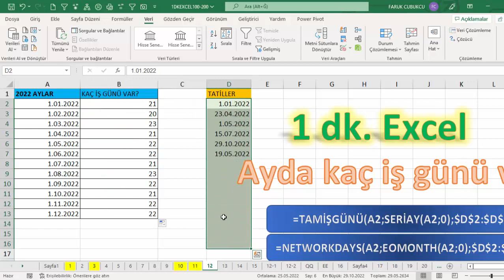Excel 1 Dakika - Ayda Kaç İşgünü Var?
Varsayımlar:
Windows bölgesel ayarları (dil, ayraç, tarih, vs) Türkçe’dir. Ondalık ayraç virgüldür. Formül ayracı noktalı virgüldür.